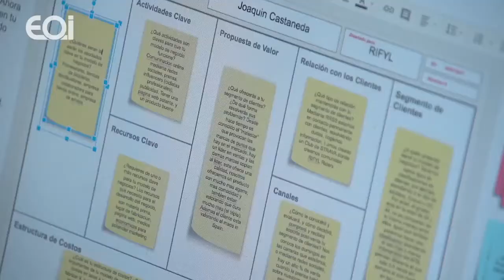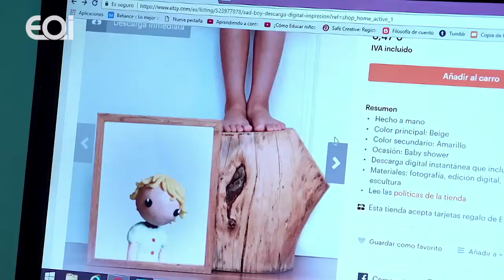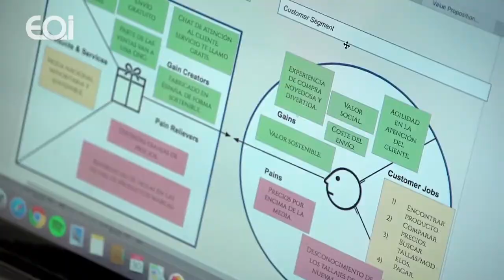Experiencias Espacio Coworking EOI Albacete · 2ª ed.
Los participantes en la segunda edicion del Espacio Coworking EOI de Albacete nos cuentan su experiencia.